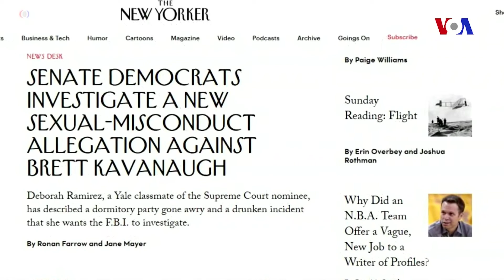Dünyaya Baxış - 24 sentyabr 2018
Aleksey Navalnıy yenidən həbs edilib ~ Kavano daha bir seksual qısnamada ittiham edilir ~ Karolina ştatlarında qasırğanın fəsadları davam edir.